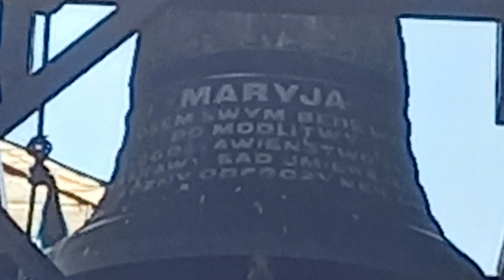Bakałarzewo - Dzwony kościoła pw. św. Jakuba Apostoła